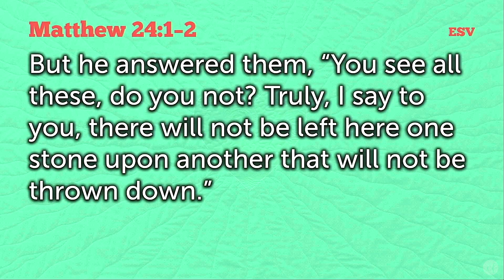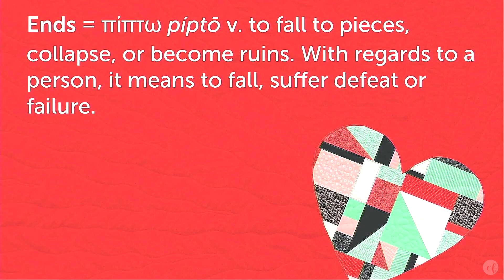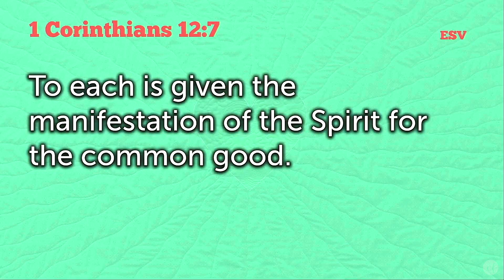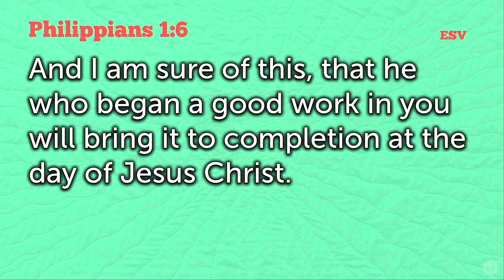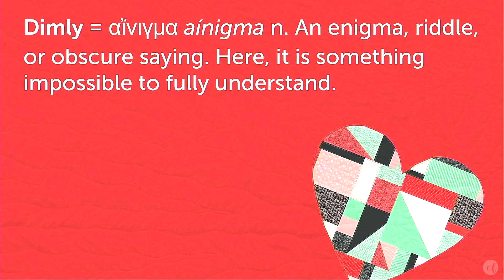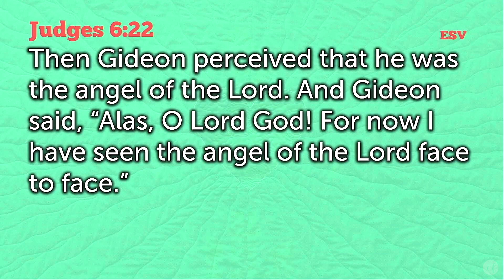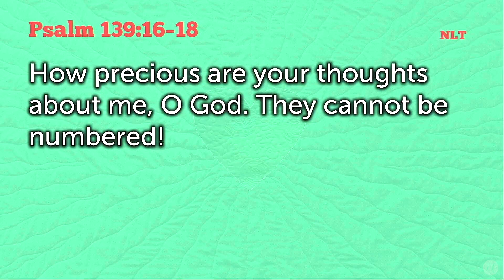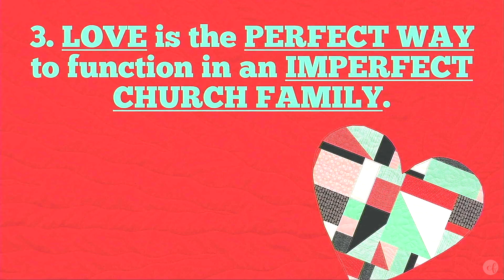"The Permanence of Love" 1 Corinthians 13:8-13